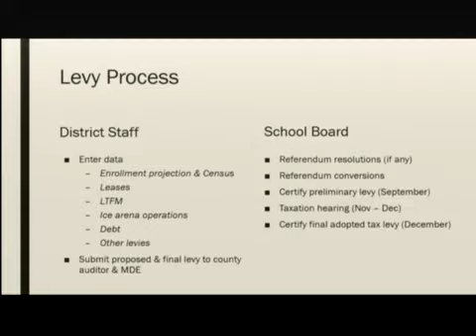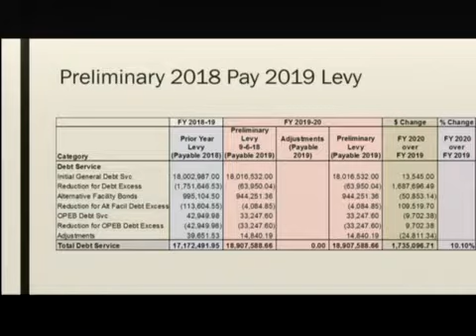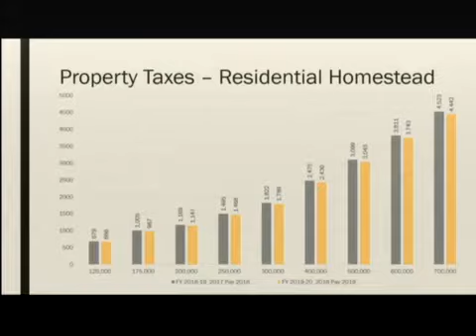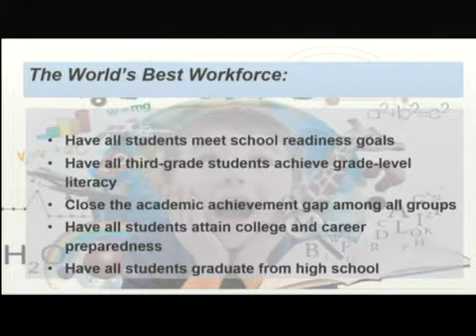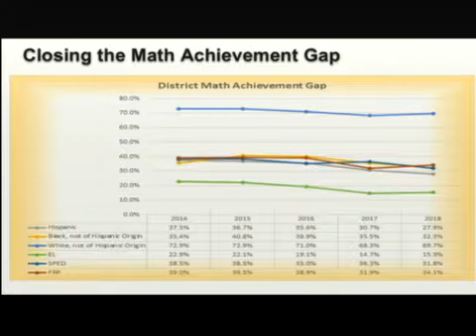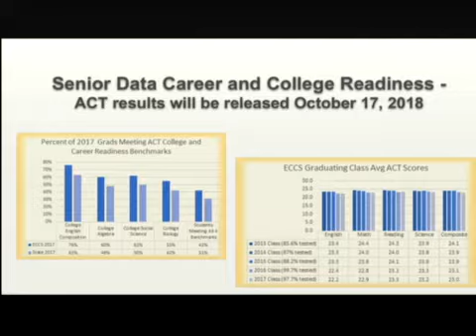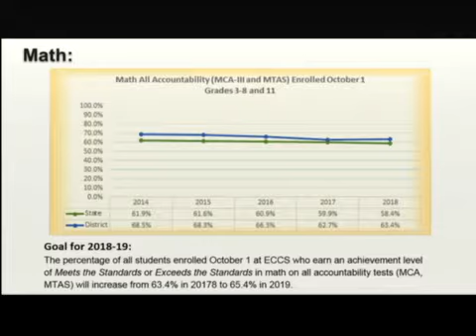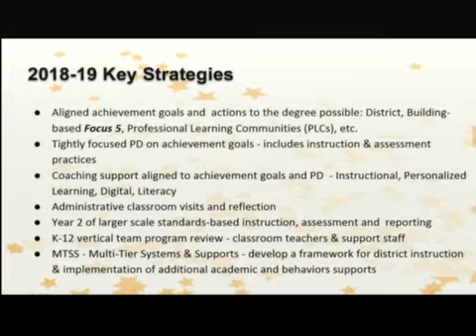Eastern Carver County School District 112 Board meeting 09-24-18